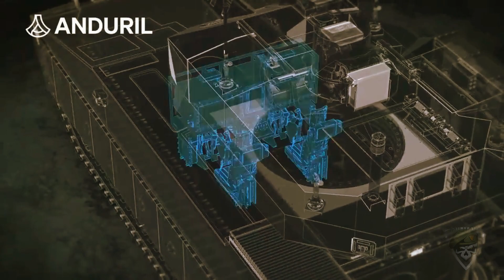XM30 Infantry Combat Vehicle - Spends $1.6 BILLION on M2 Bradley Replacement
The M2 Bradley has been a constant and reliable partner ever since the early 1980s. Produced by BAE Systems, the infantry fighting vehicle saw action in most of the wars and conflicts of our era. The Bradley is pretty old, and adapting it to the new requirements of the battlefield is not something that can be easily done. That's why by the end of this decade the U.S. Army plans to replace it with something new. U.S. Army Spends $1.6 Billion on M2 Bradley Replacement, the XM30 Infantry Combat Vehicle